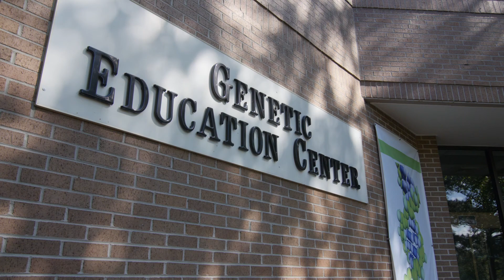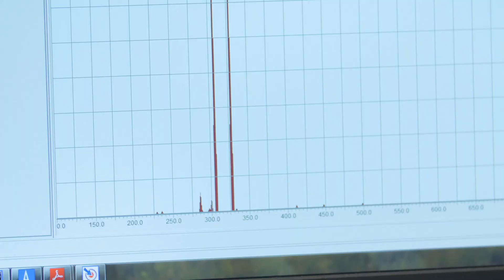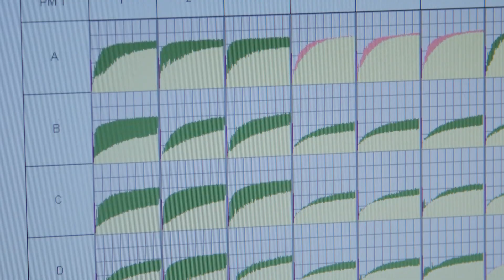What is the Greenwood Genetic Center? - An Overview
The mission of the Greenwood Genetic Center is to provide clinical genetic services, diagnostic laboratory testing, educational programs and resources, and research in the field of medical genetics.